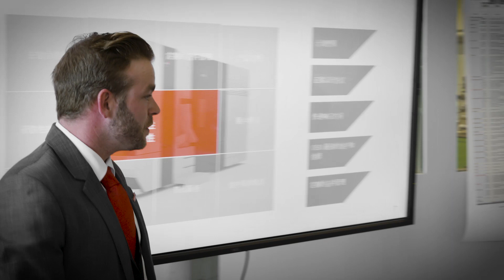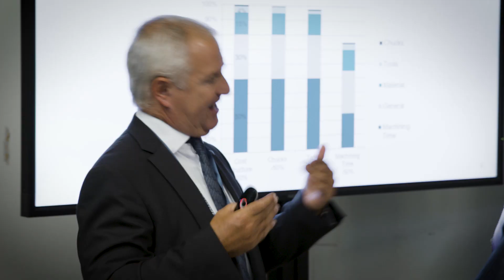Full steam ahead at Starrag for Turbine Technology Days developments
Year on year, Starrag’s Turbine Technology Days never fail to impress – and the 2018 edition, the sixth in the annual series, was no exception as it showcased developments to further improve the efficiency of machining turbine blades, aerospace blisks and jet engine casings, including:

- A flexible manufacturing system featuring 11 Starrag NB 151 machines, for automated blisk manufacture;

- A toolchanging angle head – a joint development with Benz – where a single head with HSK-B63 interface can replace the use of multiple angle heads; and

- Adaptive roughing of turbine blades, to eliminate ‘air cuts’, by using in-machine probing in conjunction with Starrag’s RCS programming routines.

Also previewed was Starrag’s new larger capacity NB 151 blisk machine – for components up to 600 mm diameter – as well as the ultra high-accuracy Bumotec s191 mill-turn centre that was demonstrated machining aero-engine fuel injectors.